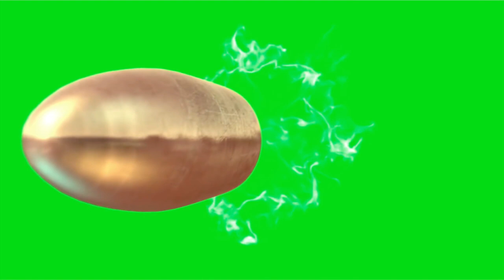No Copyright, Videos, Motion Graphics, Green Screen Effect, Animation, Clips, Download bullet effect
No Copyright video, Videos, Motion Graphics, Movies, Video Background, Animation, Clips, Download ultimate  bullet effect

make your beautiful video with my Green Screen Effect. If you like our effort, write your suggestion in comment box.